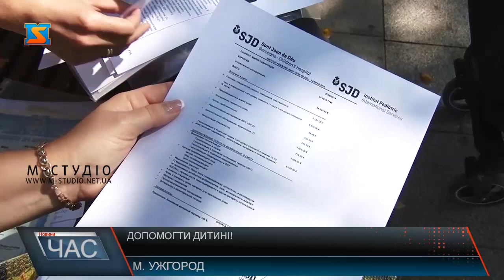Допомогти дитині!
Про допомогу 3-річній Марійці з Ужгорода благають батьки! Одразу після народження дитині поставили діагноз: аноректальна атрезія, тобто відсутність анального отвору,  і однієї нирки. Дівчинка перенесла 5 операцій та, на жаль, жодна не була вдалою. Не всі медзаклади беруться оперувати –  відмовляються  переробляти. Проте шанс  є! Кілька клінік все ж відгукнулися допомогти, але лікування – дороговартісне і для сім’ї, де двоє діток і один  тато працює – непідйомна сума. Тож батьки благають про допомогу.